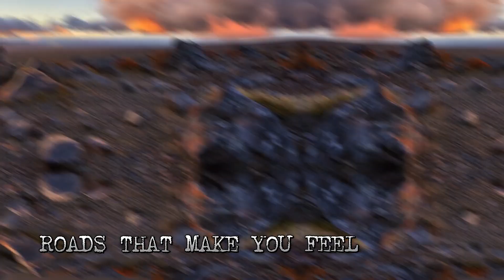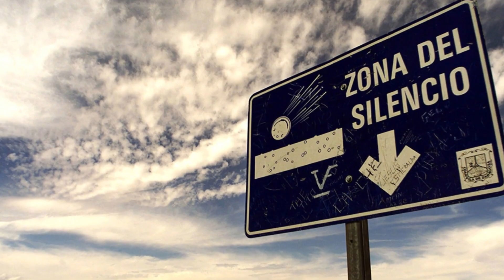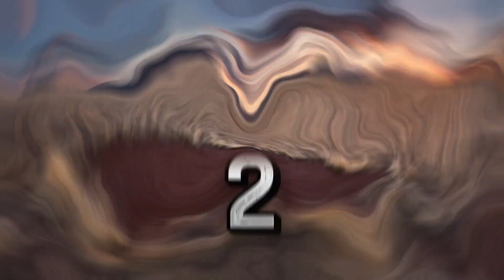Mind Blowing Anomalies of Nature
Welcome to an extraordinary journey through the awe-inspiring anomalies of the natural world! In this video, we'll dive deep into the mysteries that nature presents, unveiling its most mind-blowing secrets. 🌿🌍

Nature has always been a source of wonder and amazement, and in this exploration, we'll discuss some of the most incredible phenomena it has to offer. From the bizarre behaviors of animals to the unique geological formations, you'll be captivated by the hidden wonders of our planet. 🦋🌄

Join us as we embark on a voyage to understand how these anomalies challenge our understanding of the natural world. We'll cover topics like unexplained animal migrations, geological enigmas, and the secrets of the deep ocean. 🐋🏞️

Prepare to be amazed as we uncover the stories behind these natural anomalies, and gain a new appreciation for the beauty and complexity of our world. Let's begin this journey together! 🌟🔍